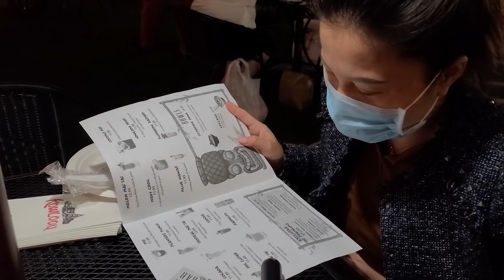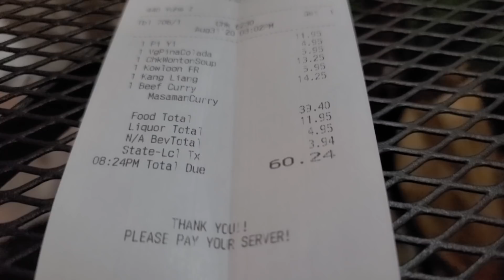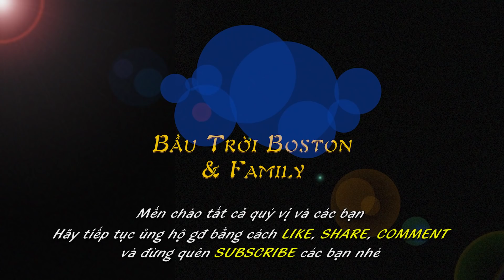BTBT 197:: Kiểu phục vụ lạ tại nhà hàng khi Mr Đạt dẩn vợ con đi ăn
Bầu Trời Boston's vlog197:: Kiểu phục vụ lạ tại nhà hàng khi Mr Đạt dẩn vợ con đi ăn